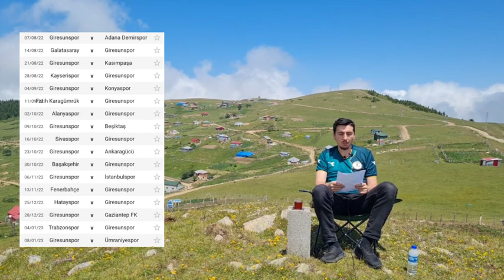GİRESUNSPOR'UN SON DURUMLARI NELER ? / İTALYA SERİ A'DAN KİM GELEBİLİR? / İYİ BAYRAMLAR